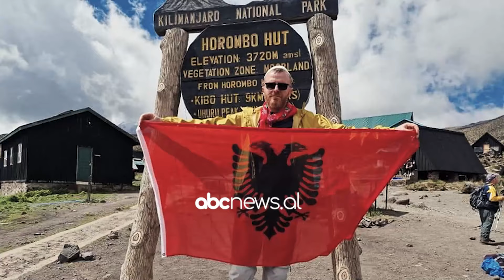I përkushtuar ndaj Zotit dhe…alpinizmit, prifti nga Ulqini ngjit alpet e Shqipërisë | ABC News